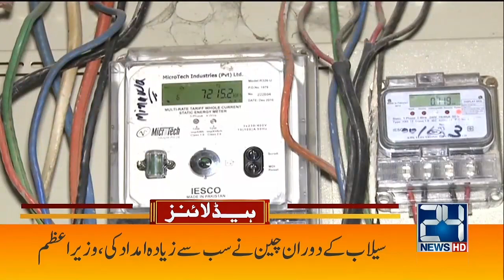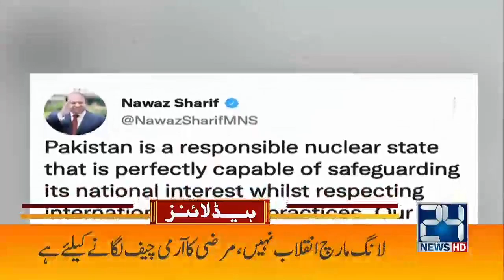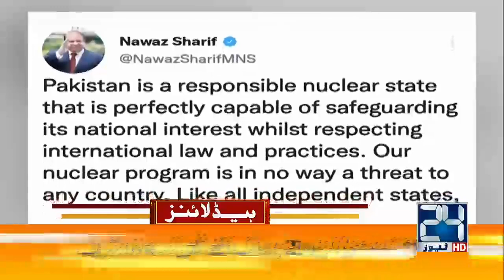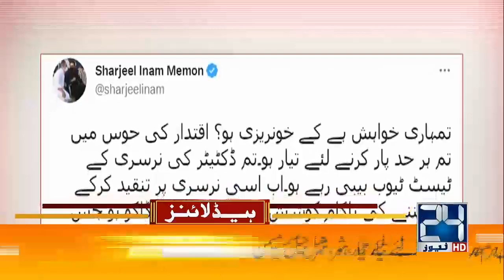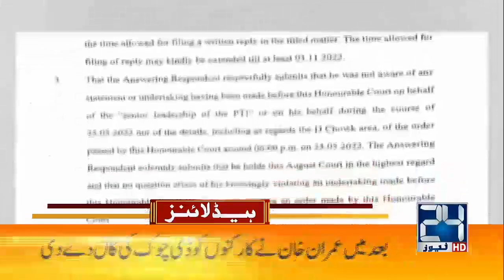Govt's announcement To Maintain Prices Of Petroleum Products | 7am News Headlines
24 News HD Is One Of The Leading News Channels Of Pakistan Bringing You The Latest Current Affairs From Pakistan And Around The World.  Live National Assembly ,Senate Session And Current Affairs